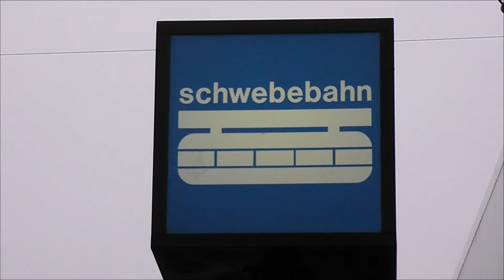Vohwinkel - Die freundliche Ecke Wuppertals : Schwebebahn - Wuppertal - The suspension railway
Vohwinkel - Die freundliche Ecke Wuppertals
Vohwinkel - The friendly corner of "Wuppertal"